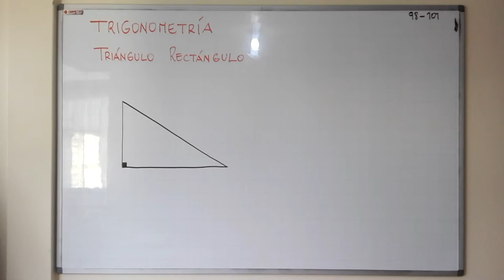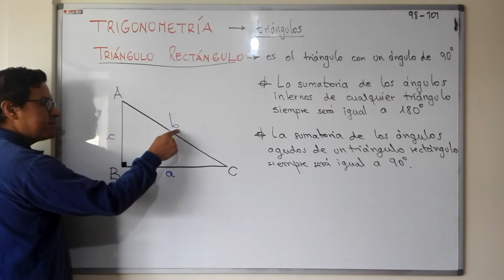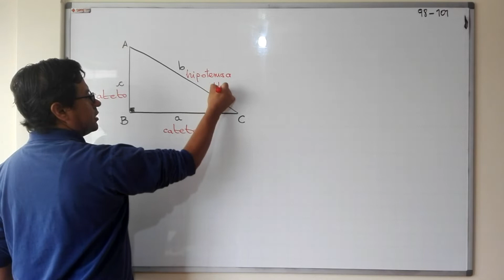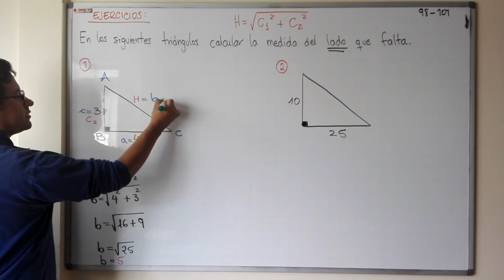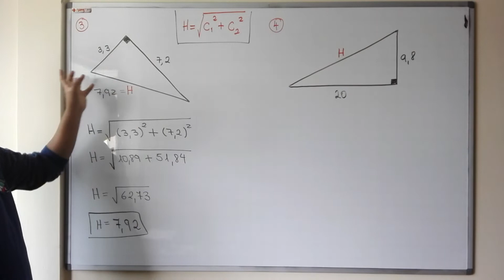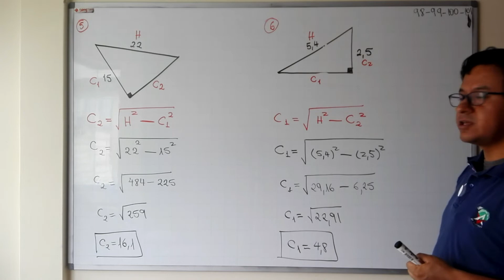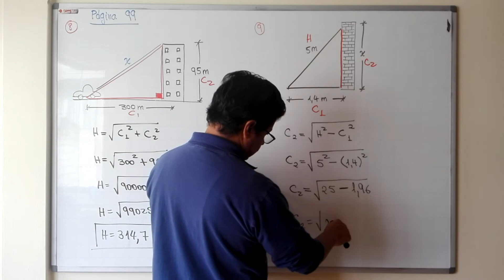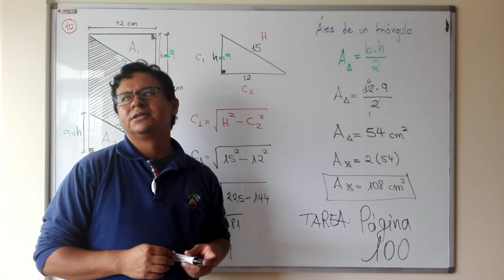Teorema de Pitágoras (trigonometría básica)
Décimo EGB
27 de marzo de 2020